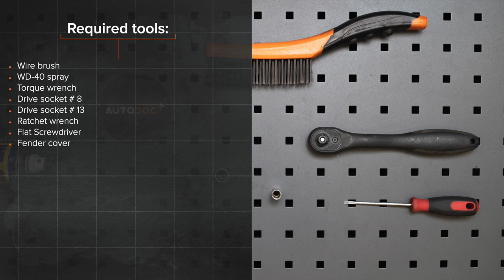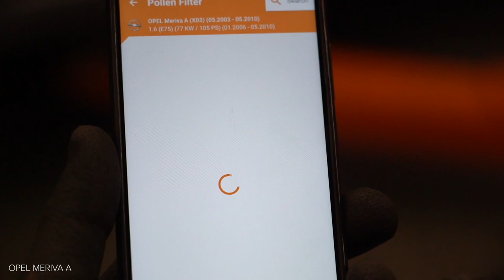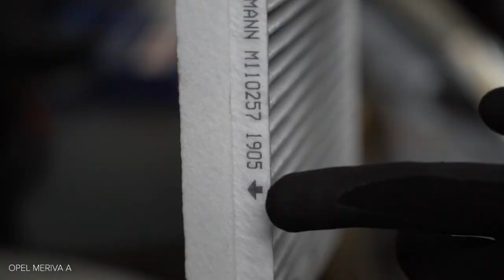Hvordan bytte pollenfilter på OPEL MERIVA A [AUTODOC-VIDEOLEKSJONER]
Hvordan bytte pollenfilter / kupefilter på OPEL MERIVA-A 1 (X03) 1.6 Minivan 2003–2010 [AUTODOC-VIDEOLEKSJONER]

Pollenfilter til kjøretøyet VAUXHALL Meriva Mk1 (A) (X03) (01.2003–06.2010) / OPEL Corsa С Van (X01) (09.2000–12.2012) / OPEL Combo C Tour (10.2001–12.2011) / OPEL Combo C Box Body / Estate (10.2001–12.2011) / OPEL Tigra Twintop (X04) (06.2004–12.2010) bør som regel erstattes i én og samme prosedyre. Det er imidlertid noen små forskjeller, på grunn av spesifikke egenskaper ved kjøretøyets design.

Alle video- og PDF-veiledninger om utskifting av deler i OPEL MERIVA-A (X03): last ned og se på AUTODOC CLUB

0:00 — OPEL MERIVA A – pollenfilter / kupefilter: trinn-for-trinn veiledning for utskifting
0:43 — Rengjør festet til viskerarmene.
1:13 — Fjern forseglingen på grillen ved vindusviskerne.
2:30 — Fjern kupèfilteret.
3:05 — Installer kupéfilteret i setet.
4:03— Skru inn brettet til torpedoplaten under vindusviskeren.
5:14 — Reinstaller viskerarmene.
5:35 — Slå på klimaanlegget.